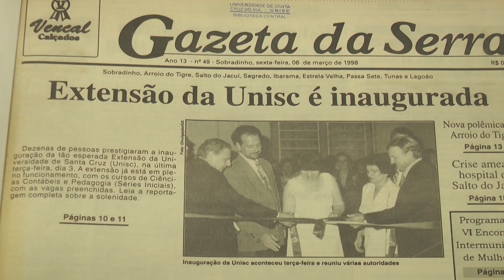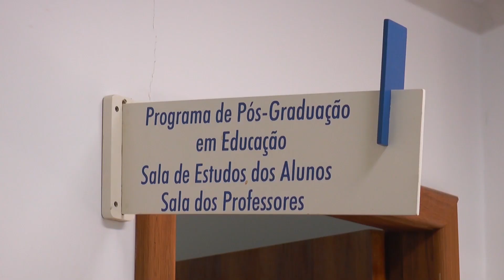Retrospectiva 2023 (parte II)